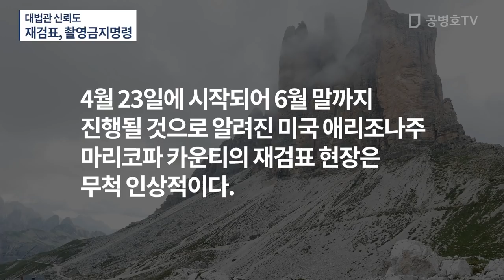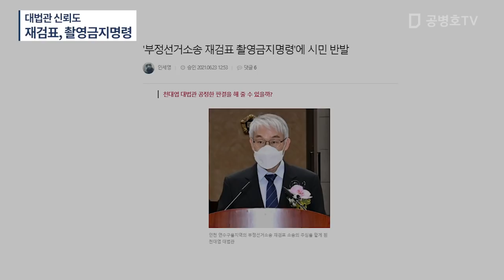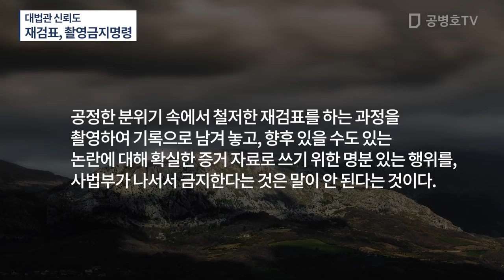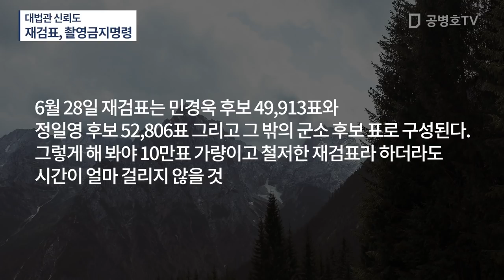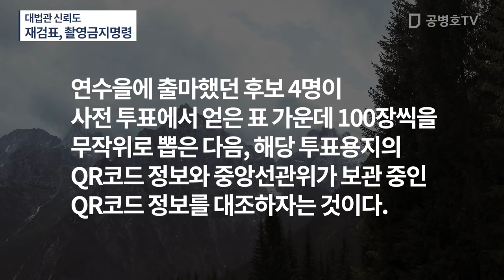대법관 신뢰도 / 재검표, 촬영금지명령 / “도무지 제대로 하자는 건지 아닌지…” [공병호TV]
Bitcoin : 3MTW849AkP2ftLeSK2teZHMmzLu7Z83s9U